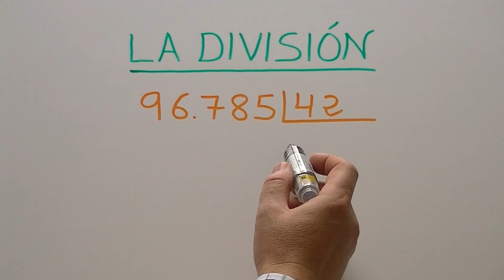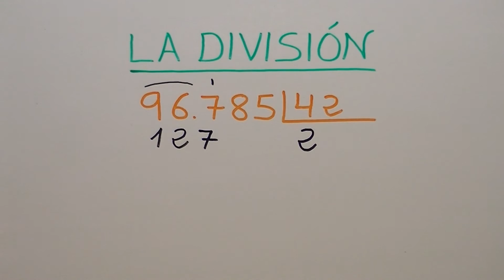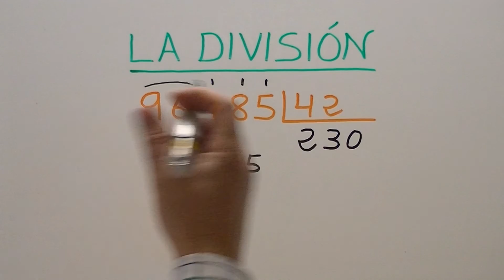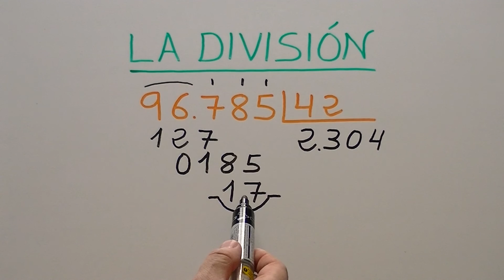Dividir por 2 cifras para niños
Ejercicio 98. Dividir por 2 cifras para niños.
Si quieres ver un vídeo completo, de menor a mayor dificultad, para aprender a dividir entre 1, 2, 3, 4, 5, 6, 7, 8, 9 y 10 cifras, haz click en el siguiente enlace